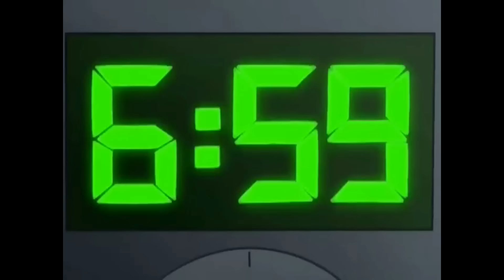✨ 35 Referencias en LOS PADRINOS MAGICOS (parte 1)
¿Qué onda gente? Soy Nico y el día de hoy veremos algunas referencias, parodias, cameos u homenajes a LOS PADRINOS MAGICOS

LOS PADRINOS MAGICOS   Referencias,
LOS PADRINOS MAGICOS Homenajes,
LOS PADRINOS MAGICOS Cameos,
LOS PADRINOS MAGICOS  Parodias,
LOS PADRINOS MAGICOS  Easter Egg,
LOS PADRINOS MAGICOS apariciones,
fairly oddparents References,
fairly oddparents  Tribute,
fairly oddparents Cameos,
fairly oddparents Parodies,
fairly oddparents Easter Egg,
fairly oddparents appearances,